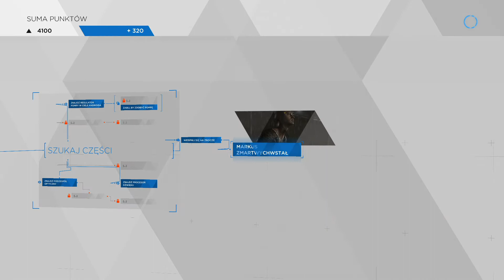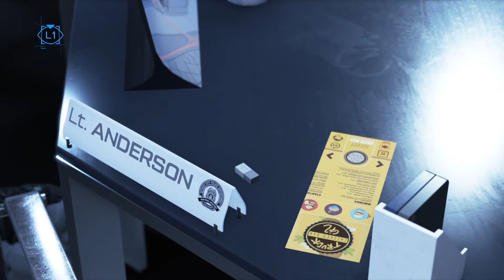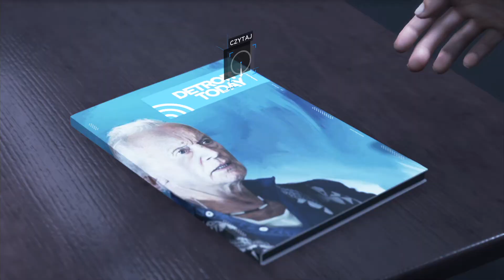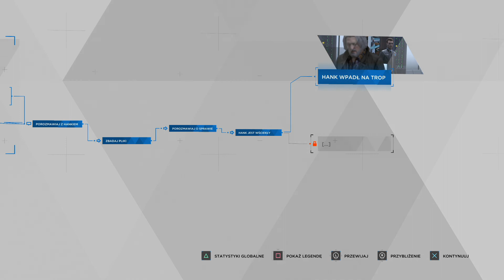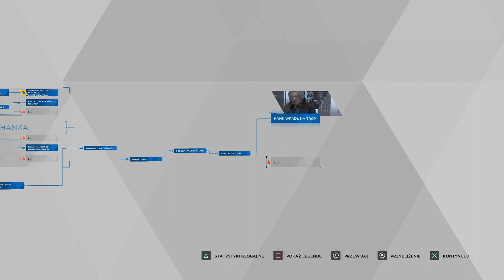DETROID BECOME HUMAN [#7] - Wysypisko Androidów || Gameplay PL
Siódmy odcinek z serii Detroid Become Human, w którym przechodzę epizod na wysypisku androidów.

*** OPIS GRY ***
Detroid Become Human to kolejna produkcja od Quantic Dream, czyli twórców takich klasyków jak Heavy Rain czy Beyond Two Souls. Tak samo jak w poprzednich grach tego studia, spotkamy się tutaj z interaktywną opowieścią, gdzie liczne podejmowanie decyzji, będzie miało kluczowy wpływ na fabułę.Tym razem fabuła będzie kręciła się wokół androidów wzorowanych na postaci ludzkiej, które z niewyjaśnionych przyczyn, zaczęły wykazywać… ludzkie emocje (doprowadzające nawet do samobójstw).

Mam nadzieję, że filmik wam się spodoba, jeśli tak to zostawiajcie lajki/suby/dzwonki po nowe codzienne odcinki z Detroida i innych fajowych gier video.